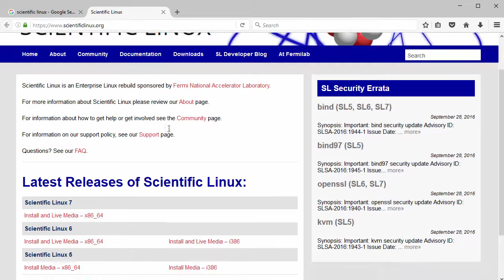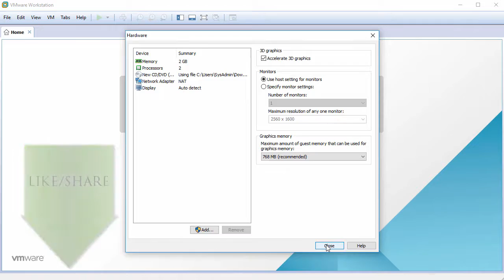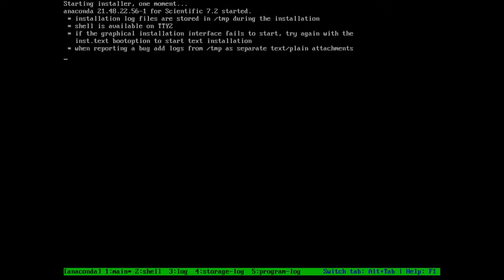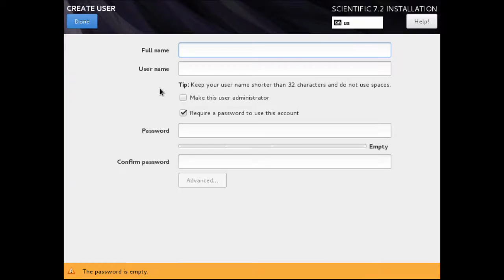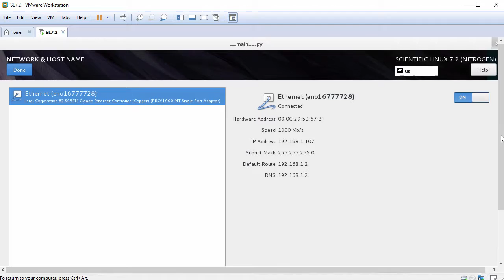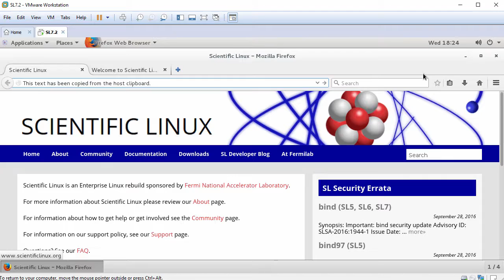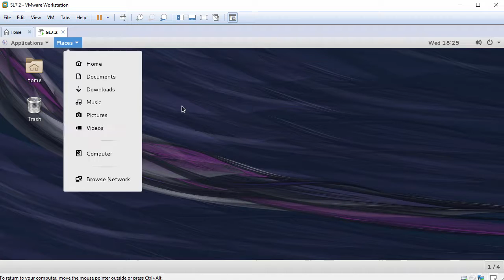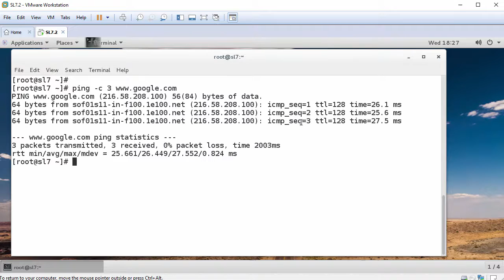How to Install Scientific Linux (SL) 7.2 + Review on VMware Workstation Easy Tutorial [HD]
This video tutorial shows how to install and review Scientific Linux 7.2 (SL 7.2) on VMware Workstation/Player step by step. It also helps for installing Scientific Linux 7.2 on physical computer or bare-metal server.

Steps:
1- Download Scientific Linux 7.2 ISO
2- Create Virtual Machine on VMware Workstation/Player
3- Start SL 7.2 Installation
4- Test VMware Tools Features (Fit Guest Now, Drag-Drop File and Clipboard Sharing)
5- Scientific Linux 7.2 Review

What is Scientific Linux?
Scientific Linux is a recompiled Red Hat Enterprise Linux, co-developed by Fermi National Accelerator Laboratory and the European Organization for Nuclear Research (CERN). Primary user base is within the High Energy and High Intensity Physics community. Although it aims to be fully compatible with Red Hat Enterprise Linux, it also provides additional packages not found in the upstream product; the most notable among these are various file systems, including Cluster Suite and Global File System (GFS), FUSE, OpenAFS, Squashfs and Unionfs, wireless networking support with Intel wireless firmware, MadWiFi and NDISwrapper, Sun Java and Java Development Kit (JDK), the lightweight IceWM window manager, R which is language and environment for statistical computing, and the Alpine email client.

BTC: bc1qwtus98fmqwruvd2fdmcryrtrzy6rpheumjh5w9
ETH: 0x95ef4340F1D428C091AA5729FE2dB30f41e1EeC4
LTC: ltc1qnvwrhxhrhzg3mzvz052ppjckmjs3k8vgjkgg9m
XRP: rP24VnD9Y9g3WmfPJ9cZi3wWMZ8Ucgfvey